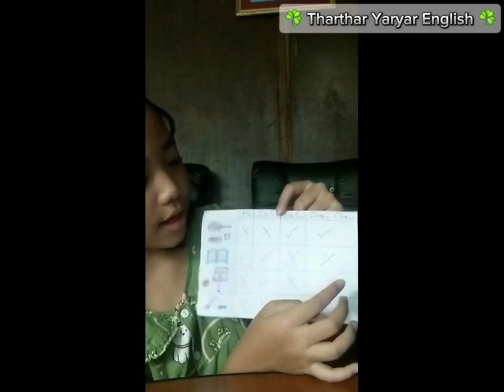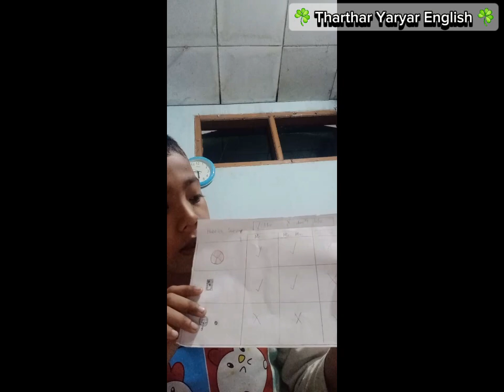သူတို့လေးတွေရဲ့ ကြိုးစားမှု!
သူတို့ရဲ့ ကြိုးစားမှု!သေးသေးလေးတွေပေမယ့် အငယ်ဆုံးလေးတွေပေမယ့် ကြိုးစားပေးကြလို့ Thank you so much! 🥰

ဒီလို class လေးတွေ join လုပ်ချင်ရင် စာရင်းပေးထားလို့ရပါပြီ။ December မှာ တန်းခွဲ သစ်စဖို့ရှိပါအုံးမယ်! သင်တန်းကြေးက ၁လ 65,000 ပါ! 🥰
တပတ် ၄ ရက် တရက် ၁ နာရီပါ!

With 🤍
Tr. Tharyar